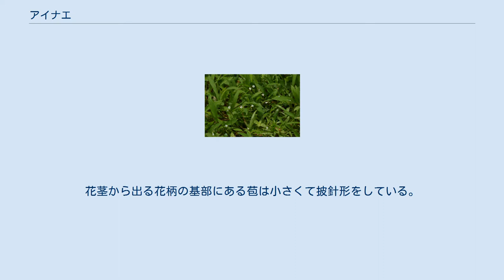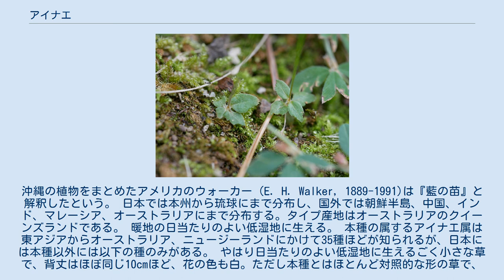アイナエ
アイナエ Mitrasacme pygmaea はマチン科の植物の1つ。
ごく小さな植物で、日本では10cm程にしかならず、しかもその大部分が花茎で、花茎抜きだと草丈は1cmに満たないほどしかない。
 ごく小さな1年生の草本。
茎は直立するがごく短くて、花茎を除けば0.5-1cmしかない。
ただしこれは地域差がかなり大きいらしく、この数値は日本本土に限定のものと思われる(後述)。
葉は対生で2-4対あり、卵形か長楕円形で長さ7-15mm、幅3-6mm、三本の脈があり、葉先はやや尖っている。
茎の先端と、葉の腋から花茎を1-3本ほど伸ばす。
花茎は長さ2-10cmあり、その上に1-3段、それぞれ3-15個の花を散形状につける。
花茎の下部には短い毛が生える。
花茎から出る花柄の基部にある苞は小さくて披針形をしている。
花柄は細くて長さ0.5-1cmで、毛はない。
萼は鐘形で先端から1/3ほどまで4つに裂けている。
花冠は白く、鐘形で先端は4つに裂け、その径は2.5mm。
蒴果は卵円形で先端には花柱が残るが、その基部が2つに裂ける。
 和名に付いては不明である。
この面にうるさい牧野も何も語っていないようである。
沖縄の植物をまとめたアメリカのウォーカー（E. H. Walker, 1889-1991)は『藍の苗』と解釈したという。 日本では本州から琉球にまで分布し、国外では朝鮮半島、中国、インド、マレーシア、オーストラリアにまで分布する。タイプ産地はオーストラリアのクイーンズランドである。 暖地の日当たりのよい低湿地に生える。 本種の属するアイナエ属は東アジアからオーストラリア、ニュージーランドにかけて35種ほどが知られるが、日本には本種以外には以下の種のみがある。 やはり日当たりのよい低湿地に生えるごく小さな草で、背丈はほぼ同じ10cmほど、花の色も白。ただし本種とはほとんど対照的な形の草で、本種がごく短い茎から長い花茎を出し、散形状に花をつけるものであり、葉は茎である基部にのみ集中するのに対して、この種では茎が長くてその全長にわたってまばらに葉をつけ、花は葉腋から出る短い柄の先に単独でつける。 なお、本種はその分布が広いことに呼応して、その植物体には様々な変異が見られる。その違いは主に花茎が根出状に出るかそれに近い形のものから多くの分枝を出して小低木状になるか、といったものであり、それらの変異はおそらくは緯度、経度、およびそれらと関わっての生活史の違いによるものと想像される。それに関わって種以下の分類群名が幾つも提示されている。 ちなみにその大きさに関しては日本国内でも差が大きいらしく、琉球列島に特化した植物誌である初島(1975)では本種の茎の高さが3-6cm、葉が4-5対となっており、上掲の数値と大いに乖離しているだけでなく、茎が下部で分枝することもあると記されている。花茎の方は7-10cmで大差ないが、合計すると最大で草丈が16cmに達する理屈になる。日本本土におけるこの植物の小ささは、それがこの種の生育環境としてぎりぎりの限界にあることを示しているのであろう。 環境省のレッドデータブックでは取り上げられていないが、都府県別では全部で27の府県で何らかの指定があり、また東京都では絶滅種とされている。地域別に見ると九州では1県のみ、中国地方では広島県と鳥取県、四国では高知県以外の全県で指定があり、それ以東の本州では東海地方を除くほぼすべての府県で指定がある。湿地に生えるものなので開発や環境の荒廃で姿を消しがちであること、背丈の低い草本であることから遷移が進むと姿を消すことなどが問題とされている。 ^ 以下、主として佐竹他編(1981),p.27 ^ 福岡、横田(1997),p.58 ^ 大橋他編(2017),p.307 ^ Gibbons et al(2015),p.500 ^ 佐竹他編(1981),p.27 ^ 以下、Gibbons et al(2015),p.500 ^ 初島(1975),p.484 ^ なお、琉球列島もその範囲に含めてあるはずの大橋他編(2017)も佐竹他編(1981)の記載をそのまま引き継いでおり、これは本土視点のみで記されているものと思われ、疑問である。 ^ 日本のレッドデータ検索システム2019/10/22閲覧 ^ 京都府レッドデータブック2019/10/22閲覧